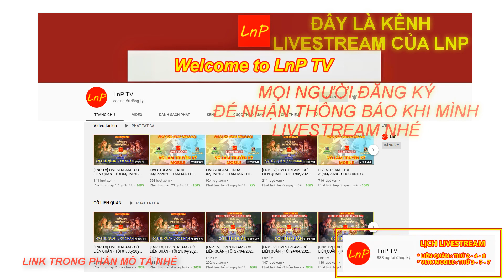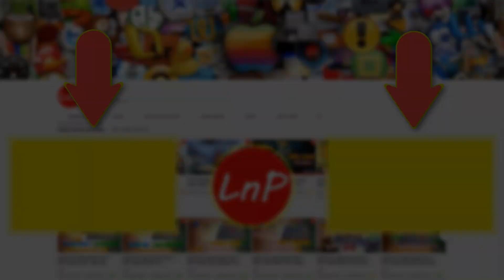VLTK MOBILE - CUA SOLO VẠN HOA CỰC XANH VÀ KÈO SOLO TIÊU DAO RƯỢT ĐUỔI CỰC CĂNG | LnP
VLTK MOBILE - Clans: Shadow of the Moon - 클랜 즈 : 달 의 그림자 - Legend of Swordman - กระบี่มังกรหยก - CUA SOLO VẠN HOA CỰC XANH VÀ KÈO SOLO TIÊU DAO RƯỢT ĐUỔI CỰC CĂNG S264 | LnP

TEAM TÂM MA : THÚY YÊN - VÕ ĐANG - THIÊN VƯƠNG